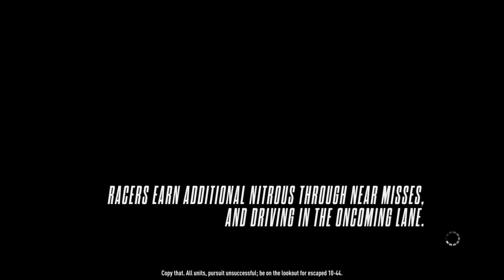NEED FOR SPEED TAKING OUT ONLINE RACER -BUSTED!